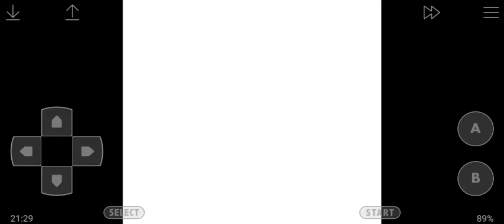Balloon Fight GB (バルーンファイトＧＢ) Episode 1 - Stage 01 Pencilvania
Welcome back to let's play of Balloon Fight GB for Game Boy Color. We're playing this version again with colors in it. Alice will be flying on Pencilvania. Could she save her brother Jim who was flying away? This video, Floppy Fish appeared at the sea so be careful when you fly close to sea. Also the bird that can push you away and lost control.

Balloon Fight GB (バルーンファイトＧＢ) is a Japan-exclusive color remake of Balloon Kid released for the Game Boy Color. The game includes all levels, features, and modes from the original version, with a few changes and additions. The main addition from the original is that on a Game Boy Color all of the graphics have been given colors. It was released on July 31, 2000.

Balloon Kid takes place in a small part of an unnamed, Earth-like world. The only city in this part of the world is a town known as Pencilvania, a little town with pencil-shaped skyscrapers. Other places in this part of the world are these unnamed locations in order of appearance: a forest, an ocean with a giant whale, an icy mountain, and an industrial building. The very first place a player starts from is a small house in a rural part of Pencilvania. There lived a brother and sister who loved to play with balloons. Alice and her younger brother, Jim, would spend endless days filling the skies with their balloons.

One day, Jim filled all his balloons and tied them together to make a beautiful balloon rainbow across the sky. "What a great idea this was, Jim," said Alice, "but please be careful!". Just then, a strong wind blew and Jim was carried away into the sky. "Oh, no! This is terrible, I must save Jim!", thought Alice. Meanwhile, Jim, who was a very clever boy, thought, "I wonder how Alice will find me. Wait! I've got an idea. I'll leave a trail of balloons for Alice to follow!".